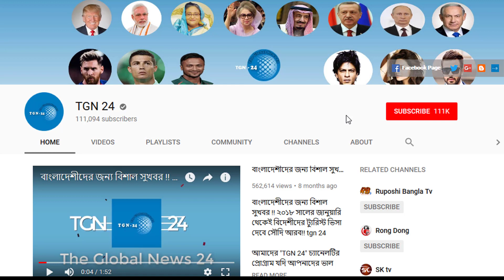সৌদি প্রবাসীদের আবারো হুঁশিয়ারি করলো দেশটির সরকার। সৌদিতে করোনা নিয়ে গুজব রটালে নিশ্চিত ৫ বছরের জেল!